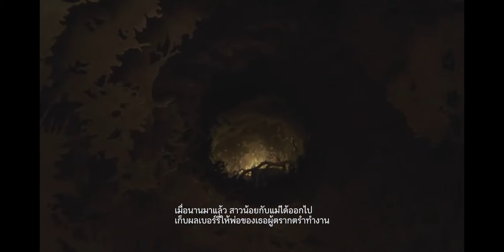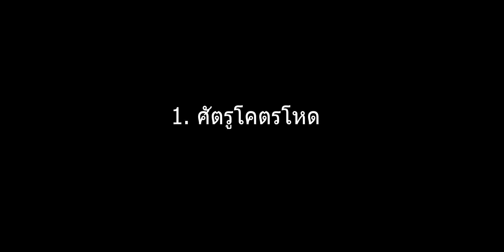[Resident Evil Village] โหมดหมู่บ้านแห่งเงา(Village of Shadow)ยากแค่ไหน ต่างจากโหมดอื่นยังไง มาดูกัน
[Resident Evil Village] โหมดหมู่บ้านแห่งเงา(Village of Shadow)ยากแค่ไหน ต่างจากโหมดอื่นยังไง